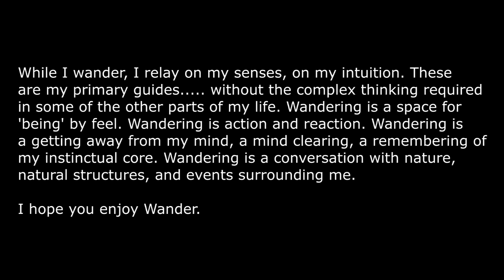Arabella Young at Gage gallery Arts Collective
Exhibition: Wander